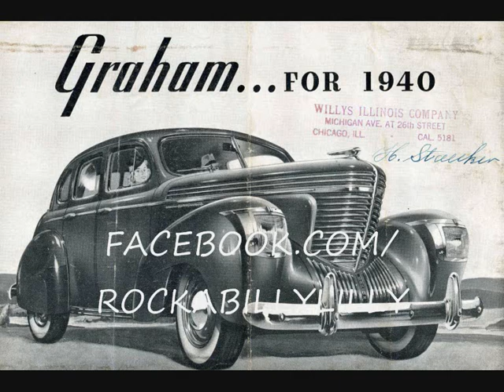SATURDAY JUMP - RUDY HANSEN.